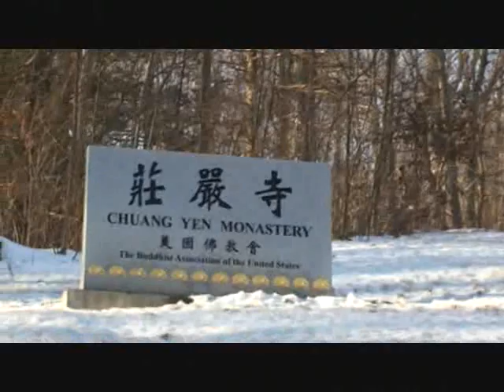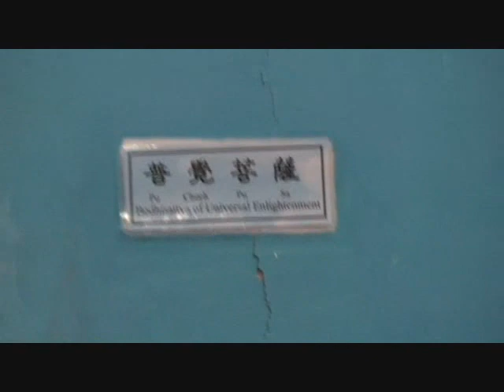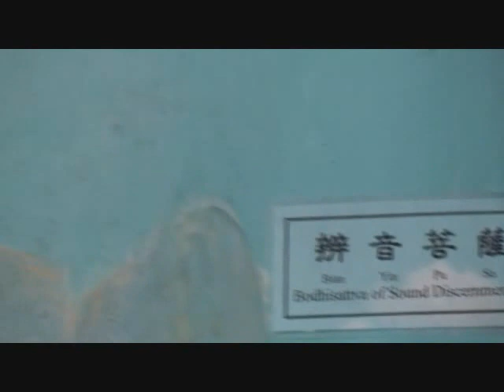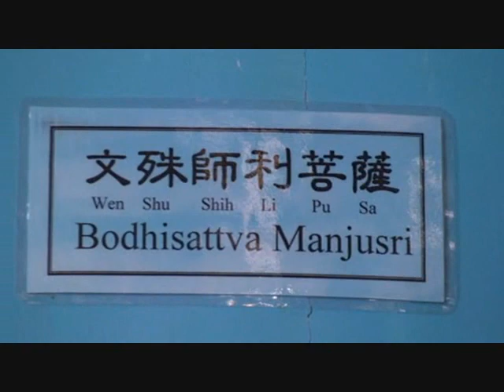Chuang Yen Monastery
NY Upstate Monastery